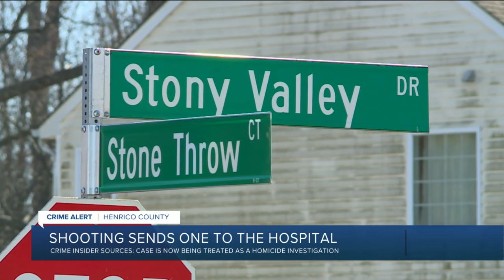Police investigating fatal shooting at Henrico home, suspect in custody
Crime Insider sources tell CBS 6 that one person is dead after a Monday morning shooting at a Henrico County home.